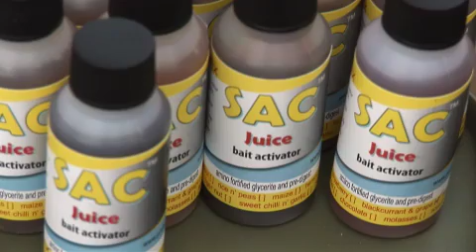Aqua-SPAWN fishing for CARP and CAT FISH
Carp and Cat Fishing with Aqua-SPAWN™ realistic fish eggs complete with an embryo!

(Hungarian commentary)
Aqua-SPAWN™ Catches virtually any fish!
A near neutral buoyant jelly-like hookbait, suitable for all coarse fish species including carp.
It is a highly advanced water-based bait product (synthetic spawn), containing minerals & attractants which you can 'activate' with water/flavour so that is swells to desired size (Max 15mm) - no bait pump required.

Aqua-SPAWN™ is exclusively manufactured using a special technique invented by Chris Wilson of LAGUNA FP LTD. called: OSMOTIC Pre-Pred™

All fish will naturally eat spawn and it's probably the reason why we think Aqua-SPAWN™ attracts fish like no other bait.
Out-fished maggot 4:1 in winter tests
Suitable for all-year round fishing - even in sub-zero temperatures!

Due to their delicate nature & to prevent hook-tear - use Aqua-SPAWN™ in the margins or gently ship out clear of the water. (egg sack for larger bait & hair rigging).

"May all your fishes be bigger tomorrow"!